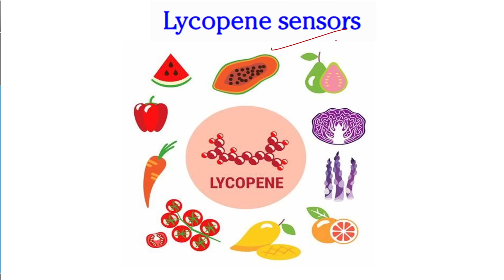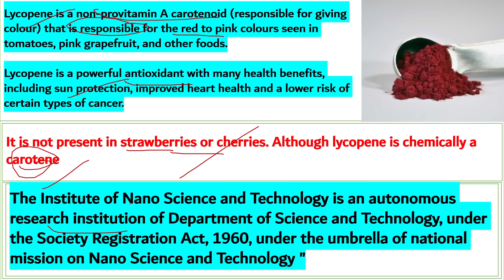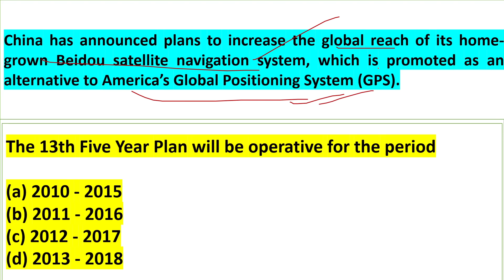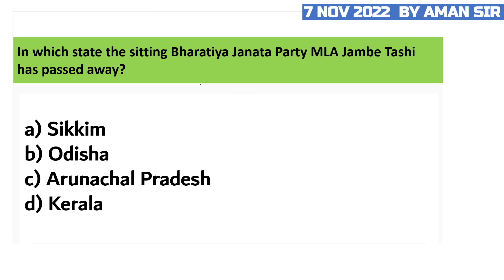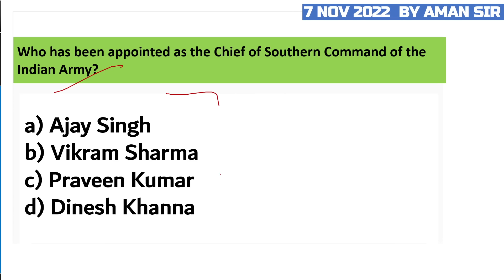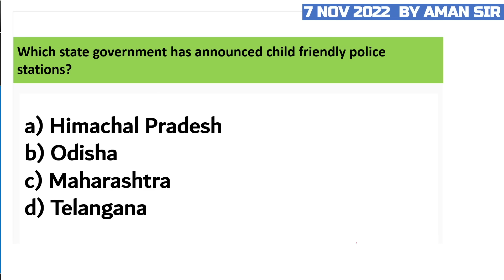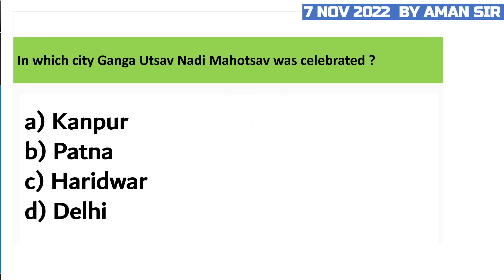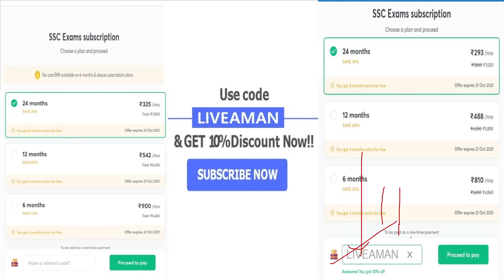07 November 2022 | Daily Current Affairs MCQs by Aman Sir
In this video lecture, Aman Sir brings you "07 November - Daily Current Affairs MCQs".